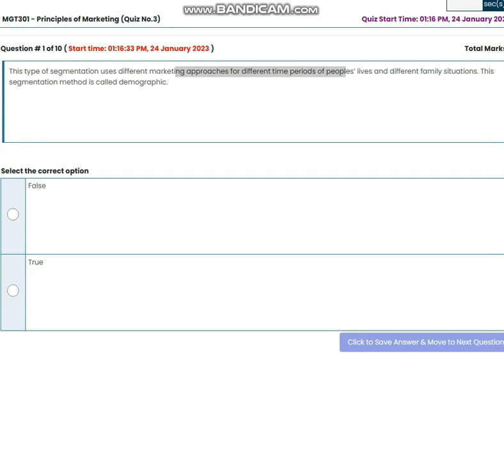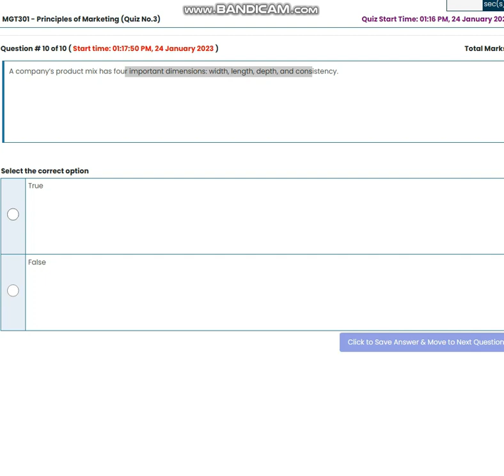MGT301 Principles of Marketing Quiz No 2